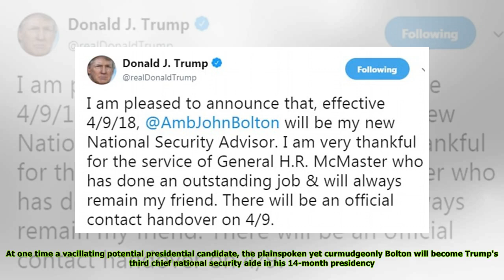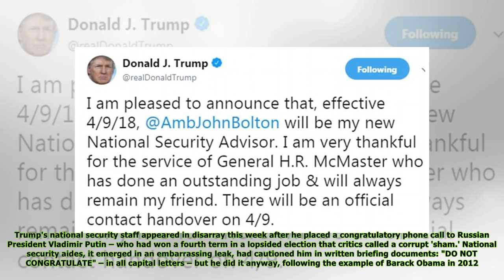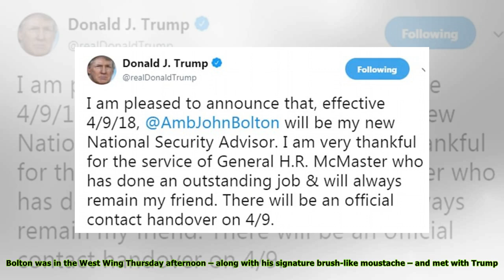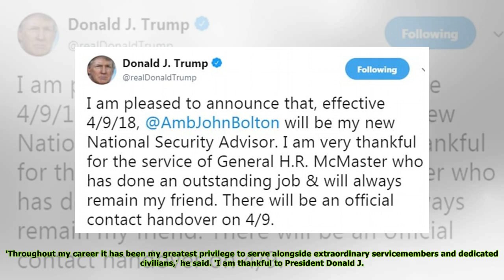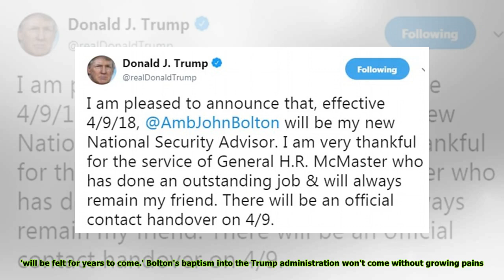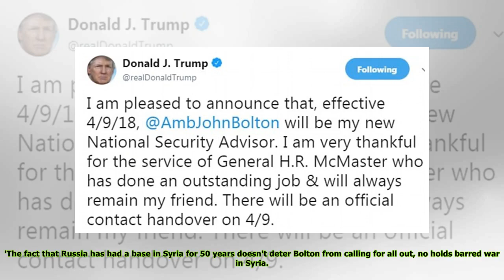Trump FIRES his national security advisor H.R. McMaster and brings in Bush's U.N. ambassador John Bo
President Donald Trump will replace National Security Advisor H.R. McMaster with John Bolton on April 9, the White House announced late Thursday.
Bolton, a former U.S. Ambassador to the United Nations, is a hawkish conservative with a pugnacious streak – and a frequent guest on the Fox News Channel.